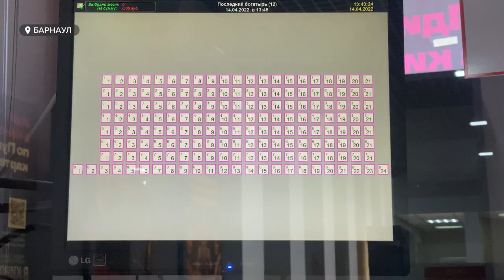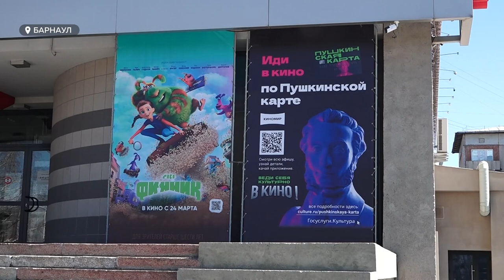Уже второй месяц россияне ограничены в выборе фильмов в кинотеатрах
Кинозалы пустуют, новинок практически нет. Уже второй месяц россияне, в том числе и жители Алтайского края, из-за событий на Украине ограничены в выборе фильмов в кинотеатрах. И по сути людям ничего не остается, как идти на киноленты двадцатилетней давности